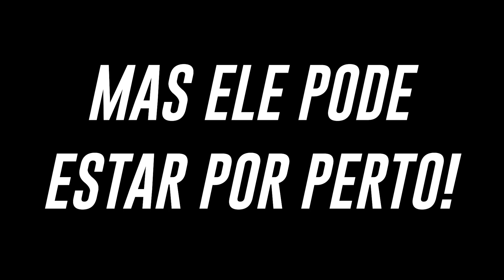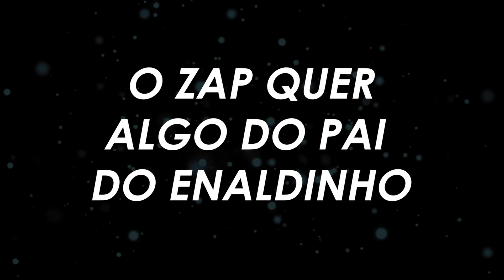ENCONTRAMOS O ESCONDERIJO DO ZAP NA FAZENDA! (2 TEMPORADA, PARTE 21)